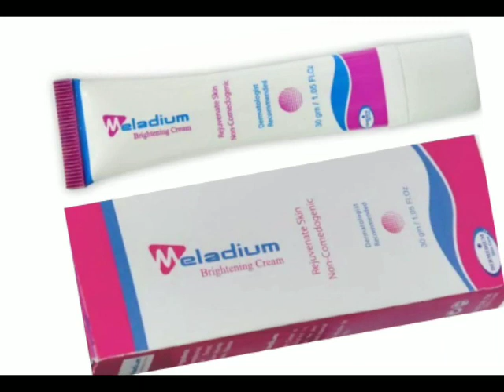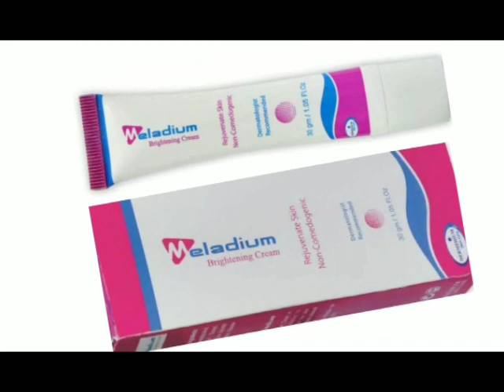Meladium skin brightening Cream | Best cream for Whitening | Rang gora krny wali cream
Meladium is a skin brightening cream .
Best medicated cream Give you a healthy soft smooth skin complexion .
For best results use daily at night.